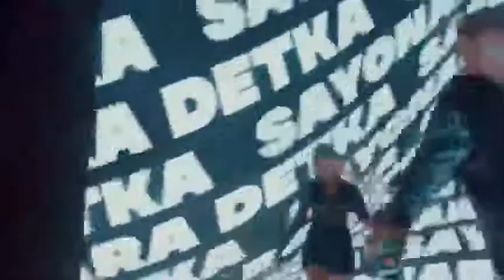Eltjei feta.era istrefi_SAYONARAR DETKA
🎵🎵🎼🎼🎶🎶 песня которую все ищут 👍👍👍👍

Text

Sayonara Boy!
Sayonara Boy!

Baby, tell me how last week you were leaving this
Now you hit me back, sayin' that you still believe in us
I ain't tryna waste my time
You had me once, you ain't gonna get it twice

Now you're on your knees, acting like you always needed it
Not tonight babe

Детка, ты же меня знаешь, я постоянно занят
Думаю о делах даже с закрытыми глазами
Ты снова набираешь, никто не отвечает
Я больше не верю обещаниям

Светофоры, светофоры, а я еду к себе домой
В розовой i-восьмой довольный и молодой
Не надо плакать в трубку, всё будет хорошо
Я вернул тебя туда где нашёл

Now you…